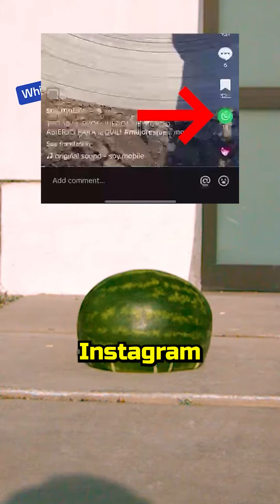TOP 10 UNDERRATED RACING GAMES TO PLAY ON YOUR PHONE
Welcome to TOP MOBILE GAMES OFFLINE , your one-stop source for discovering and exploring the best mobile games! Every day we bring you more than one video, diving deep into the world of mobile gaming to bring you the most innovative, fun and engaging titles. This is the perfect place for both veterans and newcomers to the world of mobile gaming, where you can find amazing games and tips to enhance your gaming experience.

From morning to night, we explore everything from the latest releases to hidden classics and surprising community creations. Join us on this daily journey through the vast and exciting universe of mobile games!